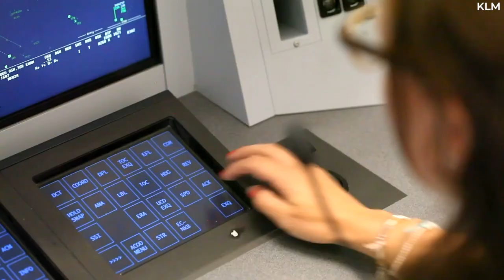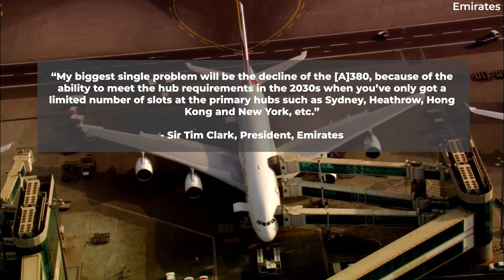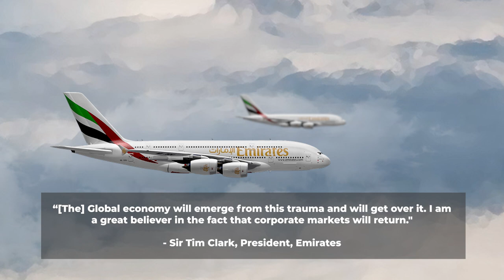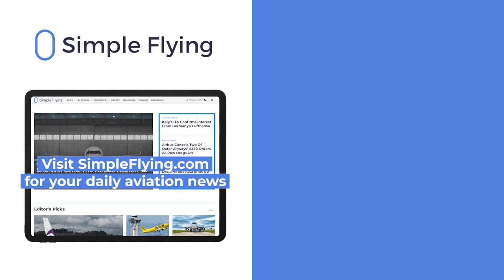Airbus A380 Decline Is The Emirates President’s “Biggest Single Problem”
In parallel with most borders opening up across the world following more than two years of prolonged crisis, the airline industry is starting to recover in earnest. As such, operators are beginning to look far off into the future again, dreaming of a world beyond pandemic restrictions and, hopefully, war. Even those soon to leave their roles with airlines are busy setting up a trajectory that will see their airlines prosper and evolve for years to come. One of the Airbus A380’s biggest fans, Sir Tim Clark is soon to step down as the President of Emirates. As he prepares for his departure, the industry veteran says that the decline of the superjumbo will be the biggest concern for the airline moving into the 2030s. Let’s take a closer look at this statement…